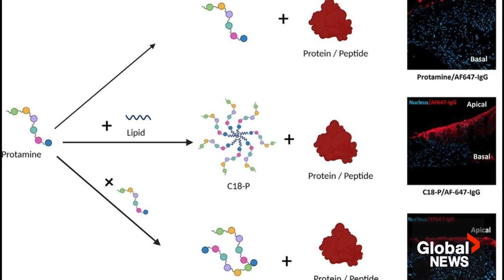How a BC university's oral insulin drops could change diabetes medication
University of British Columbia researchers say they've developed needle-free, pain-free way for people with diabetes to take their insulin.

Researchers at Li Lab have developed oral insulin drops that are placed under the tongue to be absorbed into the body, which could replace the need for insulin injections.

Aaron McArthur has more on the product that's showing promise in lab tests.